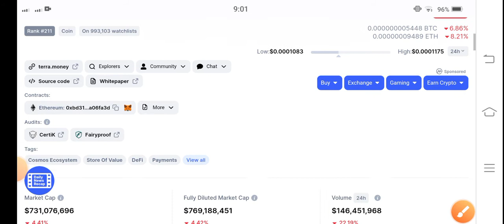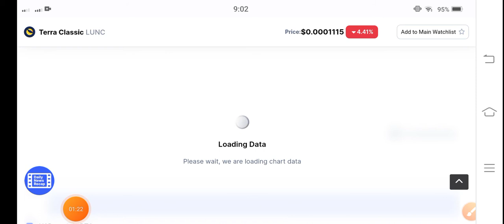Terra Classic Alert Huge Pump! || Terra Classic Price Prediction || LUNC Today Update